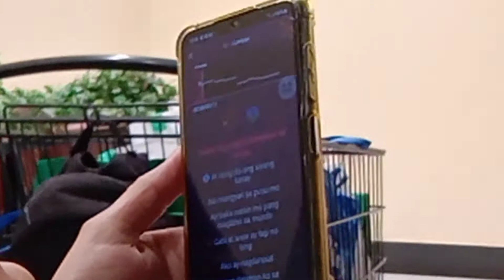last day off before Ramadan come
hindi inaasahan na Makita nila na mag 1 ako  na nag video sa fountain 1st time na mkasama ko sila wla man akong pera pero nabusog nila ako 😂 at naging masaya Ang araw ng off
thank you tess , Annie at madam 😂